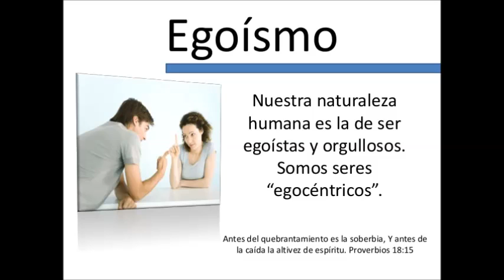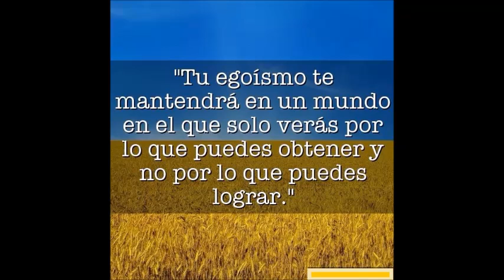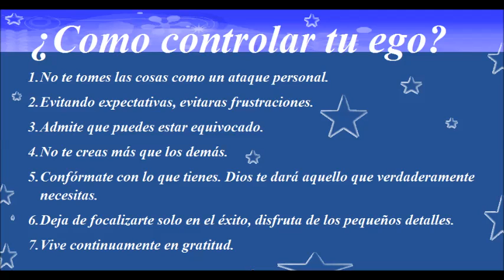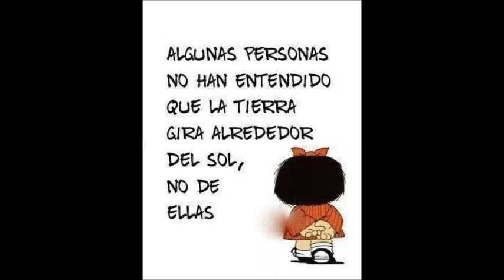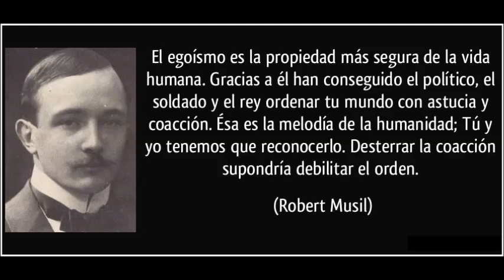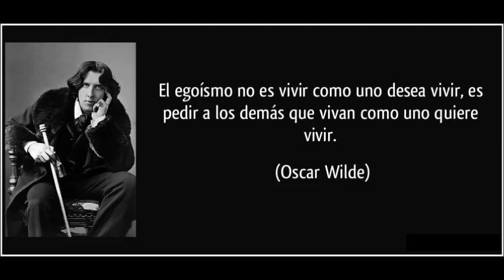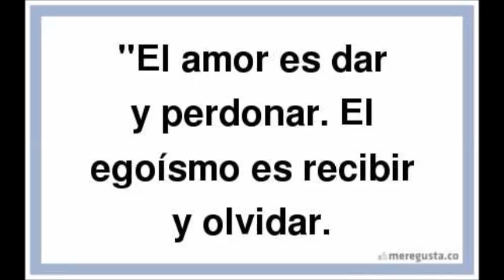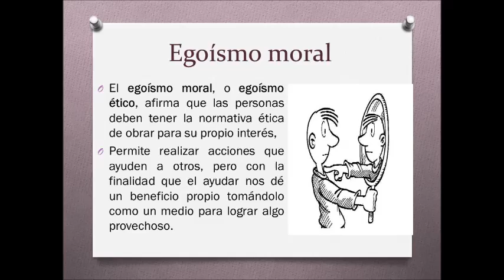El egoismo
Muchas veces solo pensamos en nosotros mismos, en nuestros beneficios, en vez de crear un mejor ambiente de dar y recibir. Somos egoístas de muchas formas, pensando que solo nosotros merecemos cosas o que somo los únicos que sufrimos, pero cuando de ayudar a otro se trata no queremos usar la empatia y de allí pagamos con la misma moneda el desprecio que damos es lo que recibimos. Cambiemos nuestra conducta y forma de pensar.